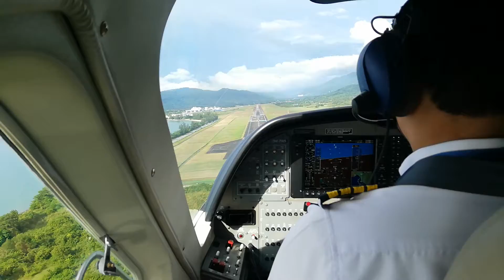Cessna Grand Caravan 208B landing at Langkawi International Airport